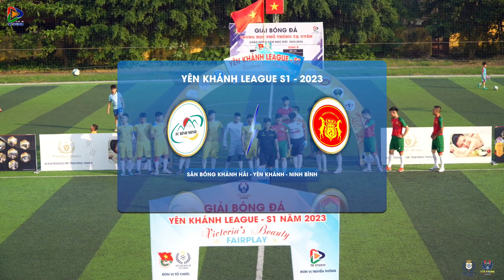🎥📸 Highligh Vòng 6: BÌNH MINH vs FC KHÁNH CƯ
🏆 YÊN KHÁNH LEAGUE S1 - 2023 -  VICTORIA BEAUTY
🎥📸TĐ.STUDIO MEDIA PRODUCTION -  ĐƠN VỊ TRUYỀN THÔNG THỂ THAO - SỰ KIỆN.
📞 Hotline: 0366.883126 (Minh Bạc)